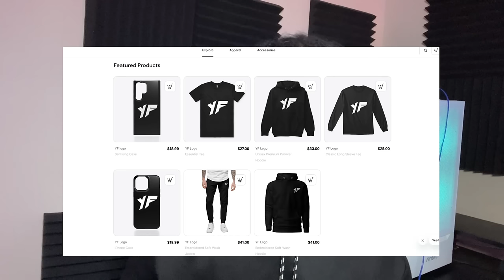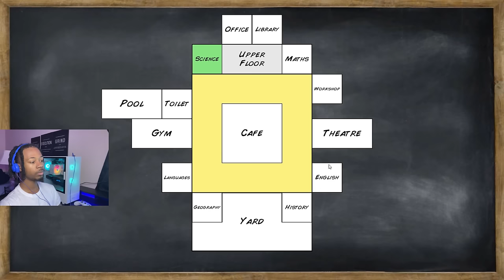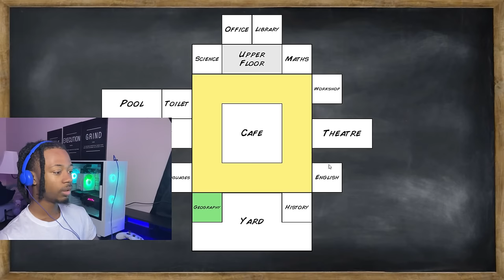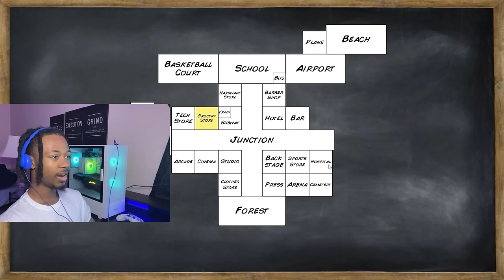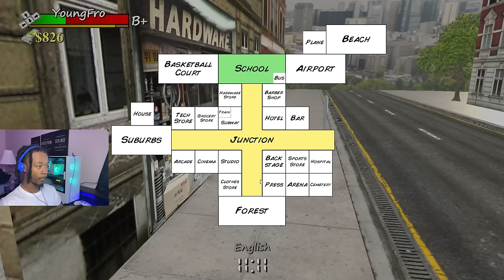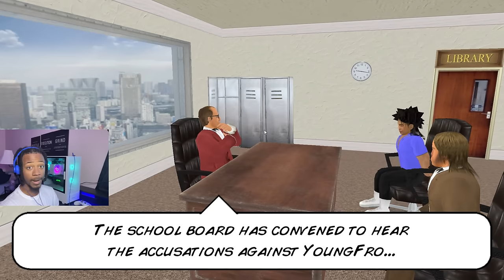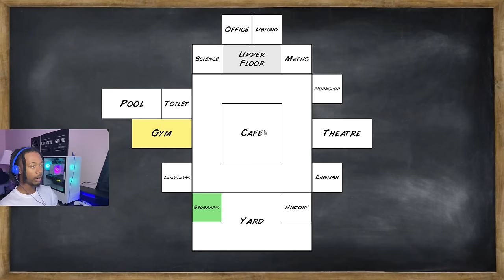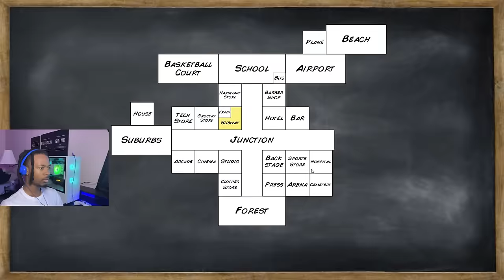I STARTED A GANG WAR... (School Days 3D) Old School